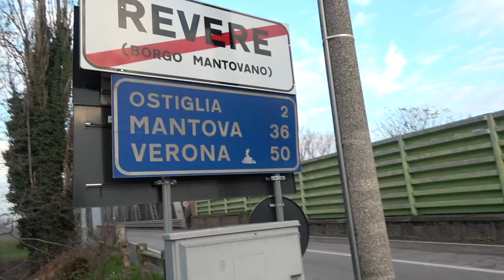Fiume Po tra Revere e Ostiglia di RampioPhoto HD 720p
Fiume Po sul ponte in collegamento tra Revere e Ostiglia in provincia di Mantova e la vecchia stazione ferroviaria dismessa da una decina di anni.